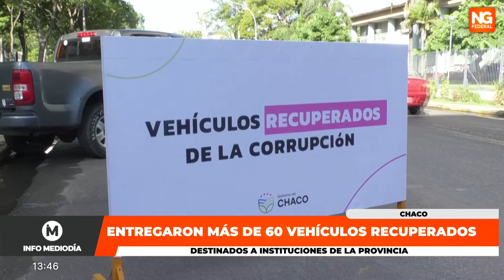NGFEDERAL - ENTREGARON MÁS DE 60 VEHÍCULOS RECUPERADOS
En conferencia de prensa realizada en la Plaza 25 de Mayo de la ciudad de Resistencia, el jefe del Ejecutivo provincial precisó que en lo que va de la gestión recuperaron más de 60 vehículos oficiales.
NOTA: LEANDRO ZDERO - GOBERNADOR DE CHACO